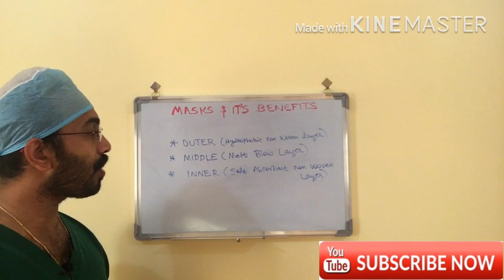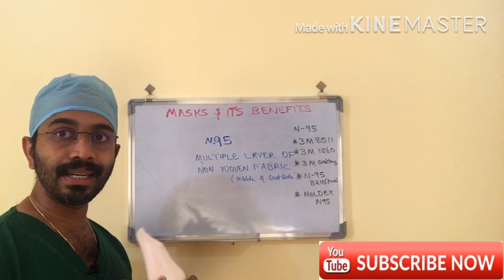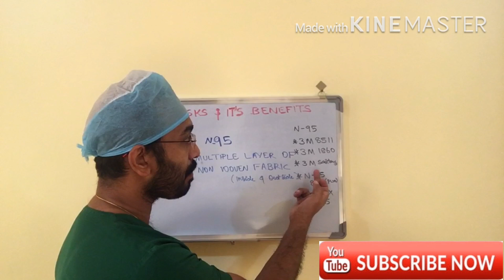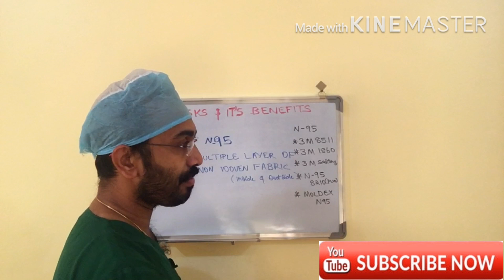MASKS AND ITS BENEFITS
Mask and its uses/Ananthakrishanan /Ananthan/Mask/ICU/Loop Mask/Surgical Mask/N95Mask
Mask usually using inside the hospital and outside the hospital,common masks are Simple face maks or loop mask and N95 Mask
Types of masks
-Loop Mask
-Simple face masks
-N95 Masks
-3M 8511
-3M1860
-3Msaftey
-N95 8210
-Moldex N95

Do proper hand wash
While treating a patient use N95 mask
While going out please use N95 mask
Unhealty persons try to avoid mob or use mask and proper hand hygeine
Airborn precautions
Droplet precautions
Layers of Mask
material used for mask
How to wear a mask
proper techinique of wearing mask
Health benifits of using masks
colour codes of mask
airborn infections
Droplet infections

This all are the topics i will surely go through in coming videos,
-xray interpretation
-CT scan interpretation
-ECG interpretation
-how to handle different types of syringe pumps
-ECMO priming and physiology
-Ventillators
-PCA pumps
-Portable ventillator setup
-High freaquency Ossilators
-High flow oxygen machine
-Electrolyte imbalance
-IV fluids and its importance
-Dialysis priming and physiology
-DKA
-protocols of head trauma,sepsis
-Protocol of Glucose and electrolytes
-ECG interpretation
-Hand washing techniques
-Drug Calculation
-Emergency Drugs